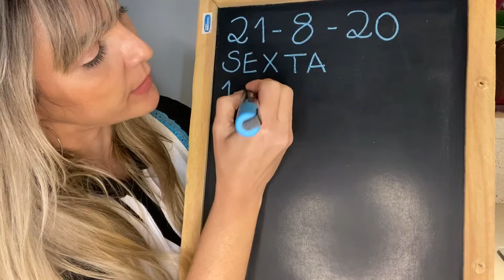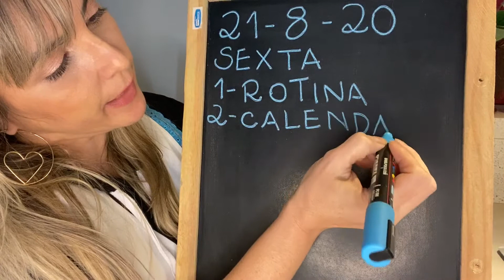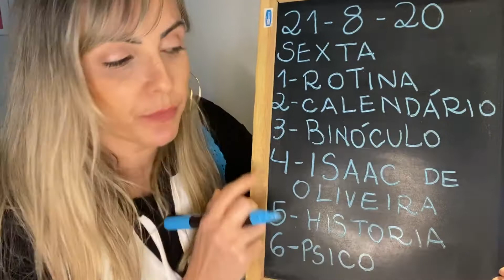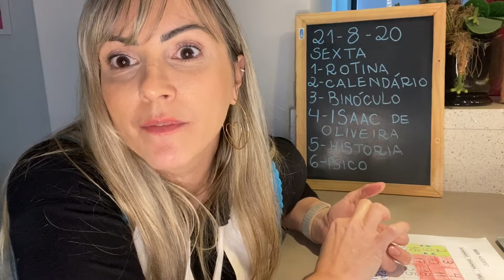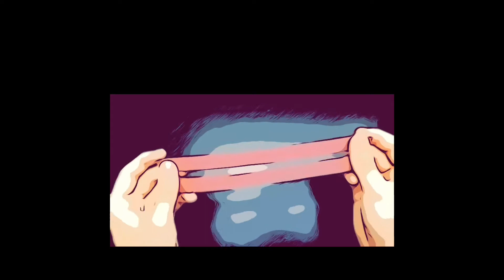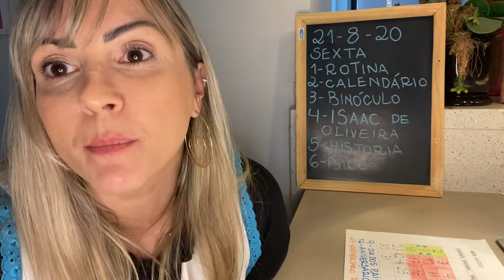21.08.20 Proben Jardim I - Prof.ª Cintia